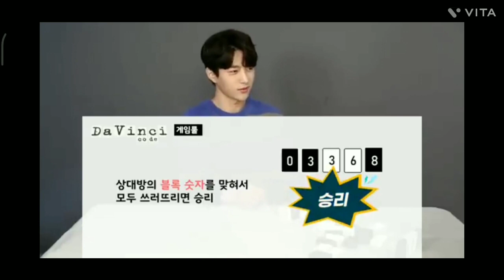Just Myungsoo being Myungsoo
INFINITE was the first 2nd generation Kpop group to have been personally invited by Billboard to perform and interviewed at NYC Billboard studio. INFINITE INFINITE performed Be Mine LIVE at NYC Billboard studio. INFINITE's "The Chaser" was chosen by Billboard as the "Best Kpop Song of 2012" surpassing PSY, G-Dragon, Big Bang and 2NE1 that time.
INFINITE performed The Chaser at NYC Billboard studio LIVE
INFINITE is included in the only 3 Kpop boy groups who had a CERTIFIED ALL KILL in iChart. Along with BIG BANG and iKON.
INFINITE was the first Korean Act to Top Twitter Emerging Artist. Last Romeo has a big accomplishment in surpassing SNSD's " Mr. Mr."
INFINITE is almost a 10  y/o group but still they had this strong powerful bond and friendship. They are even called as the "next SHINHWA".
INFINITE was 2 times been invited by Tom Cruise to perform in his movies' red carpet premiers. From Mission Impossible to Jack Reacher. INFINITE is known by everyone for having the 99.99% synchronization, knife and sharp like choreographies. It is an achievement as well
Hoya was been recognised by Lukas Graham for his great performance of 7 years and by Far East Mov't when he danced to "Bang it to the Curb". Dongwoo was been recognised by Tje Austin because of his smooth performance of "Right for You". INFINITE is one of the most awarded kpop boy group having more than 50 trophies in music shows and other award giving bodies.
INFINITE was recognised as one of those groups who are masters of acapella. Stan talents everyone!
Woohyun was currently the idol who has the highest score in Immortal Song. This is considered as an achievement.
INFINITE had sold over 160,000 copies of their mini album "New Challenge" that made them the 4th biggest selling album of the year! (2013)
INFINITE is considered as one of the Top 20 Most Successful and Best Selling Kpop Groups Ever.
Myungsoo is considered as one of the "Visual King/God of Kpop". He was even named as "Shinmolnam" meaning " a man whom God gave everything" INFINITE is considered as "Korea's Representative Idol Group" and "National Representative of Hallyu Wave". KINGFINITE!!
INFINITE is recognized by Billboard as the one of the 10 essential Kpop Boy Bands.
INFINITE represents Kpop in Special Government Broadcast. They was been invited by Korea's President to represent Kpop in Mexico.
Woohyun was been recognized as one of those Kpop Idols who made the most money as a composer. He ranked 7th by the way.
Hoya actually made the "highly praised" choreography "Scorpion Dance". It is said to be a legendary choreo by the one and only INFINITE.
INFINITE albums is known for its great intros. It is always amazing making you wanted it to be a full track as well. INFINITE is known for their live stages. They were also praised as "cd swallowers"
and called as one of "worst kpop groups in lip syncing".
INFINITE is considered as one of those Kpop artists who have proven their popularity with record sales. They were ranked 4th by the way.

INFINITE's Nam Woohyun is known as
the "promoter/trendsetter" of the famous "finger hearts" way back in 2011. INFINITE released "The Origin", an instrumental album of their representative songs. It was the first album of its kind by a Korean artist.
INFINITE'S To-Ra-Wa was the top
downloaded ringtone on the daily charts of the KPop section of Japan's top mobile website way back in 2011.
INFINITE was the first Kpop group to obtain the permission to film at the Universal Studio in LA, California for their Destiny MV. INFINITE achieved an all kill in Man In Love. Making them the 1st idol to received 1st place wins in all music shows for the past 12 years.

INFINITE is the first Kpop group to utilize
the 360 degree camera. It is also the first Kpop video of its kind. INFINITE INFINITE was the first Kpop act to be featured in the "K-Town" column made by Billboard.
INFINITE is one of the top ten touring acts along with Big Bang, 2PM, TVXQ, SHINee, EXO, SNSD, CNBlue, XIA and B1A4.
INFINITE's The Chaser was been picked by Rolling Stone Magazine to be one of the "50 Greatest Boy Band Songs of All Time".
INFINITE was known to be the first idol group to have been guested in Weekly Idol. They ranked #3 on having many appearances on Weekly Idol.

INFINITE has the best designs for logo due to their versatility &amp; ability to be reinvented. Along with EXO, they had the best logo designs.
INFINITE was the 1st Kpop group to have a solo concert in Dubai. They brought Kpop Invasion in Dubai for being National Kwave Representative
INFINITE was been called as the "ICONS OF OBSESSION" and being clingy because of their type of music.